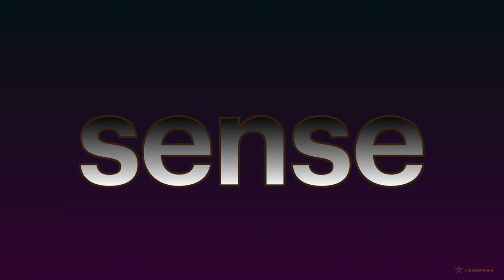9th Sight Words (PART 5 : 41-50)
PART 5:
41-50 spelling words of the ninth 100 sight words.